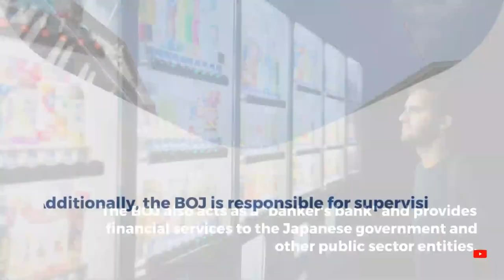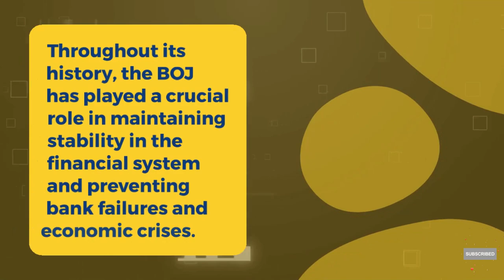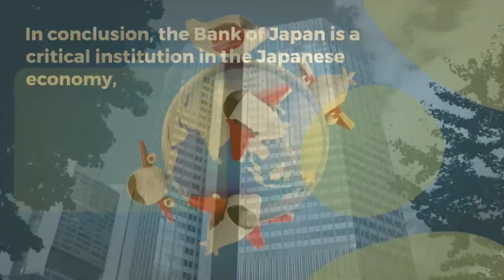Central Bank of Japan "The Bank Of Japan" (BOJ) History Explained | UPSC | The Japanese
Central Bank of Japan "The Bank Of Japan" (BOJ) History Explained | The Japanese

The Bank of Japan was founded in June 1882 and officially launched as the country's central bank on October 10, 1882. In 1942, it underwent a reorganization to comply with the Bank of Japan Act.

The Bank is given a license to operate for 30 more years from October 10, 1912, and an increase in the Bank's capital is announced from 30 million yen to 60 million yen.

Although some significant documents were lost in the World War II-era destruction and the fires that followed the Great Kanto Earthquake in 1923, the Archives nevertheless include records that have been created since the Bank of Japan was first established.

The Bank issues banknotes (Bank of Japan notes) and tries to guarantee that they are legitimately used and circulate freely throughout the nation. By conducting monetary policy, the Bank seeks to achieve price stability and so contribute to the healthy growth of the country's economy.

Bank of Japan Governor Haruhiko Kuroda on Friday defended the central bank's decision to widen the trading band in its yield curve control program and committed to continuing the BOJ's “extremely accommodative” expansionary monetary policy.

People also ask searches on gogle and youtube;
Who is owner of Bank of Japan?
What is the Bank of Japan summary?
When was the Bank of Japan founded?
What is the structure of Bank of Japan?
What is Japan's biggest Bank?
Who is the Governor of Bank of Japan?
What is the role of the BOJ?
What are the two main missions of the Bank of Japan?
What is BOJ policy?
What is the symbol for Bank Japan?
Who is the chairman of BoJ?
What is the main Bank in Japan?
Is BOJ independent of the government?
What is BOJ policy rate?
Who regulates banks in Japan?
What caused Japan's banking crisis?
Is Bank of Japan listed?
What is Japan interest rate?
What is the history of BOJ?
Who designed the BOJ logo?
What does BOJ mean in Japan?
What is the name of Japanese Bank?
Who are the 5 biggest banks?
What are the 3 largest banks in the world?
What are the 5 biggest bank in the world?
What are the 3 branches in Japan?
What are the 4 pillars of banking?
What are the 7 types of banks?
What is the oldest bank in the world?
Who is the first founder of bank?
What is BOJ's main goal of monetary policy?
Which is India's oldest bank?
Which bank is called Father of all banks?
What is the old name of bank?
Which is India's No 2 bank?
Who is the No 1 Bank of India?
Which is the youngest bank in India?
Which bank is mother of bank?
Which animal is in RBI logo?
Which bank is all over India?